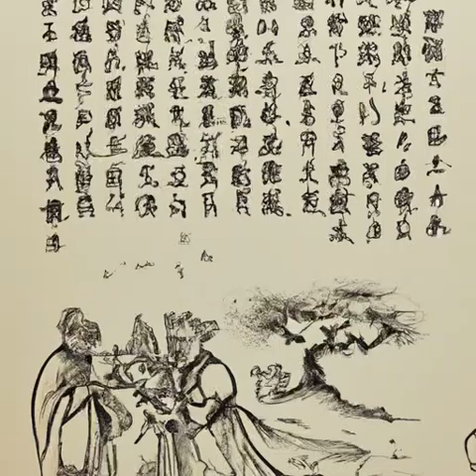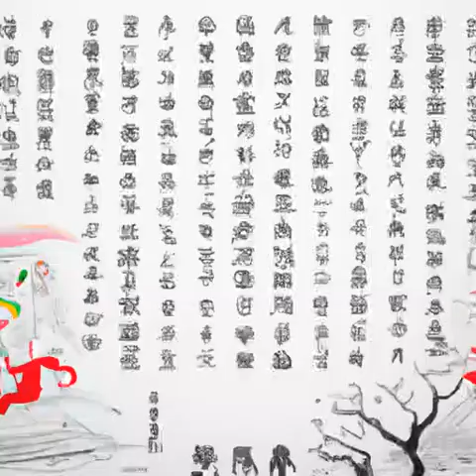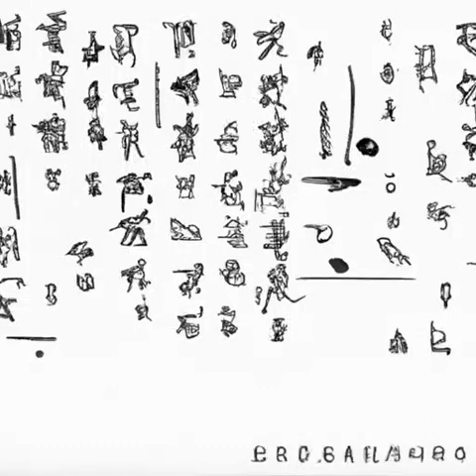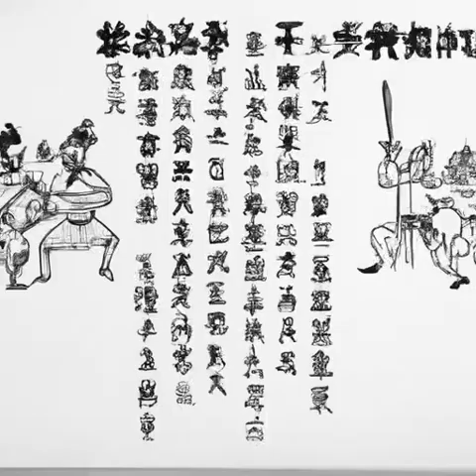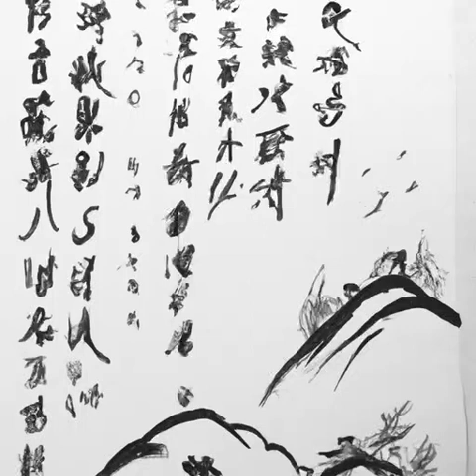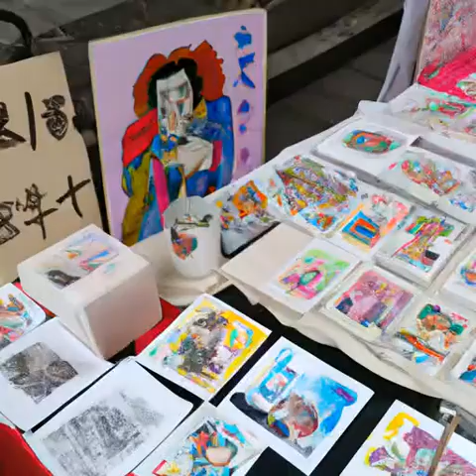第357章 巫族历史第一天才（第8卷 名传诸界《渊天尊》）